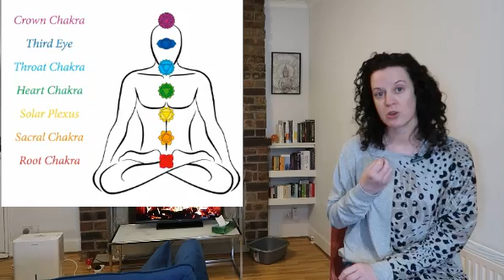🦋🐛💎💎💎Crystal Cheat Sheet (A beginner's guide for which crystals to use & how to use them)💎💎💎🦋🐛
🦋🐛🧘‍♀️Hello and welcome, my name is Diane and this is my Spiritual Life Coaching Channel ✨How to Train Your Caterpillar✨. Thanks for checking out the video!😘

✨❤️I'm now offering one to one spiritual life coaching sessions.